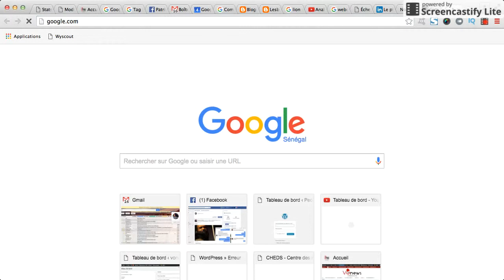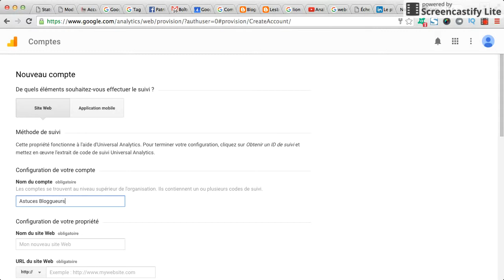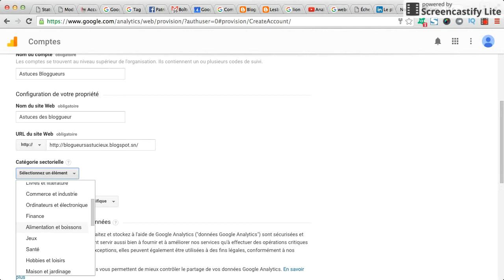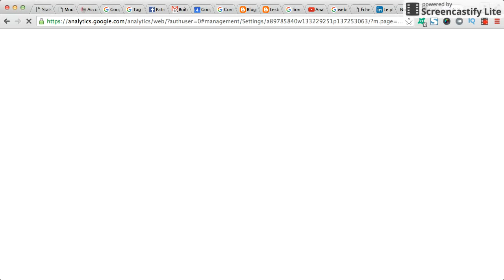Comment créer un compte analytic pour son blogger